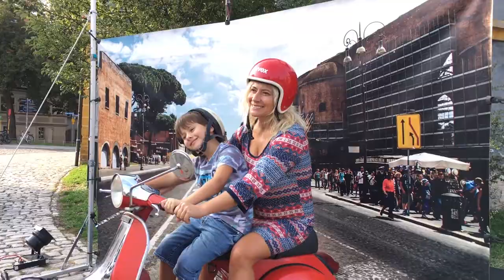Goethe-Geburtstag 2018 in Weimar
Gemeinsam mit 4.000 Besucherinnen und Besuchern haben wir rund um das Stadtschloss Weimar Goethes 269. Geburtstag gefeiert.